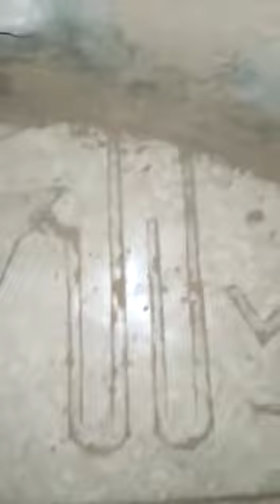التنقيب علي الآثار والوصول الي بلاطه بيضاء .